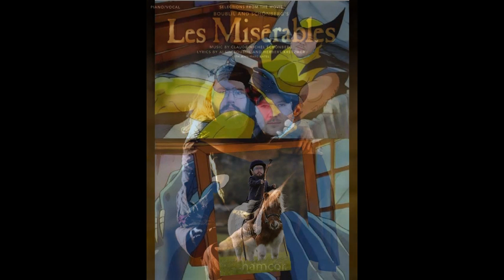Tribute Video To PrimalSabbath and His Prize Winning Shetland Pony Poundcake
Just a little tribute video to my friend Primalsabbath. I was able to get some pictures of him when he was little with his prize winning Shetland Pony. There are also some picture of us in some movies we were going to be cast in, but they decided to go with some B list actors to save money. You get what you pay for in my opinion.